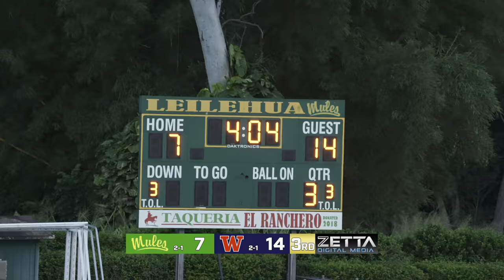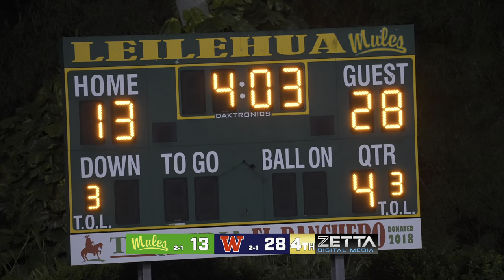JUNIOR VARSITY | LEILEHUA MULES VS WAIANAE SEARIDERS | 2ND-HALF HIGHLIGHTS | 2024 HAWAII HS FOOTBALL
Junior Varsity teams Leilehua Mules and the Waianae Seariders battle in Wahiawa.

👉 Get ZETTA to your next game. Most requests per school wins.

👉Collaborate/partner with ZETTA DIGITAL MEDIA

For the best picture possible, watch on a 4K HDR capable television.

Doing so helps ZETTA DIGITAL MEDIA produce more high quality content.